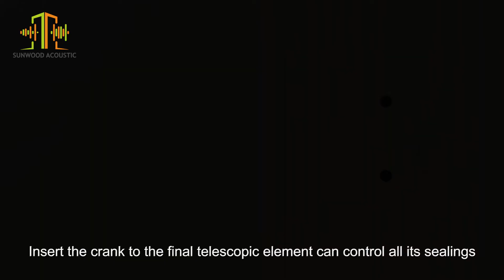Sunwood Acoustic Premium Manual Operable Partition